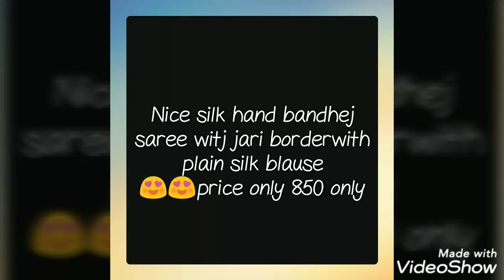silk hand bandni saree with jari work||Hand bhndej saree new collection withprice||2019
hand bandhej saree,
bandhani sarees collection,
rajasthani bandhani saree,
pure silk bandhani sarees price,silk bandhani saree

1 . watsup for order: 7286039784
 2. no negotiations please
 4.Sorry, cash on delivery service is not available
 5.payment can send through RTGS,,google pay or paytm,account transfer.
 6.Dispatch will be with in 2 3 day after payment
 7.After dispatching we will send you courier number through watsup
 8.Depends on distance item will receive.normally 7 to 10 working days
 9.Take video at the time of parcel open
10.if you find any damages you can returned to same address
11.we supply all over  india,and overseases also.